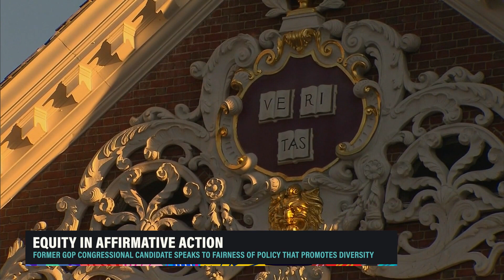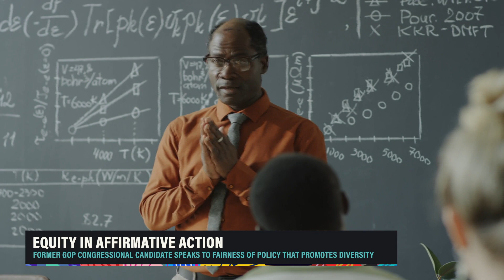Kim Klacik Says Black Lives May Have Not Been Better Without Slavery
Former GOP congressional candidate Kimberly Klacik says that Black lives may have not been better without slavery. Klacik joins the show to discuss this, affirmative action and much more.